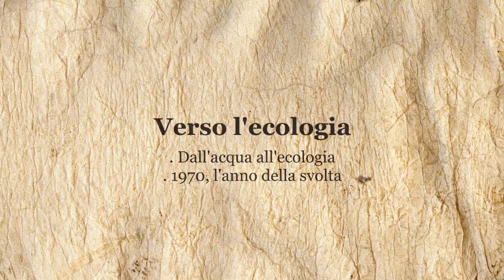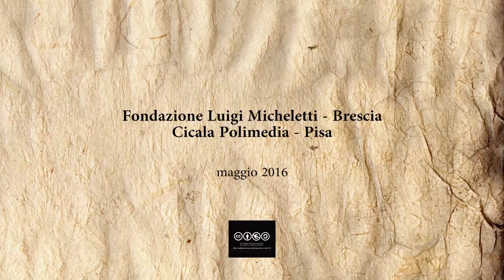Giorgio Nebbia racconta. 8. Verso l'ecologia